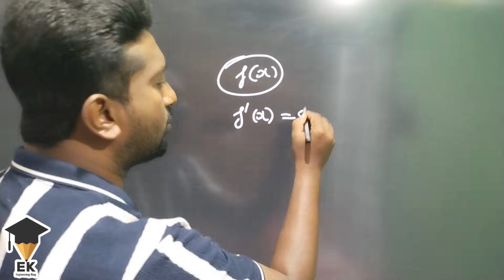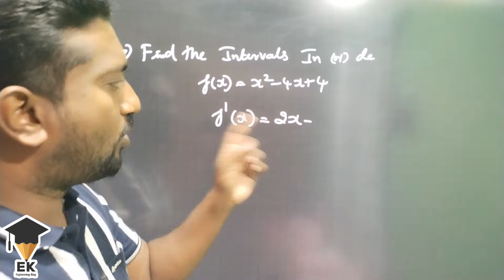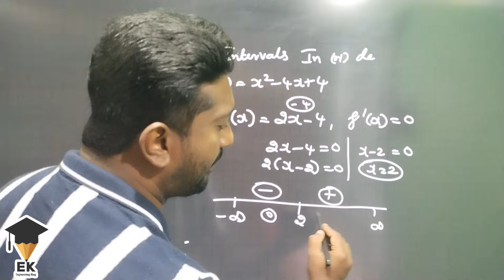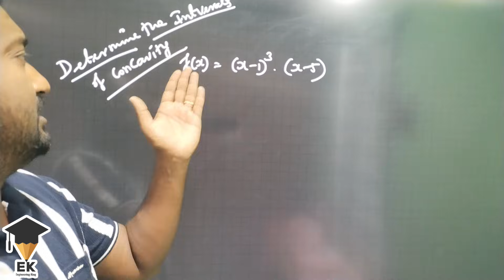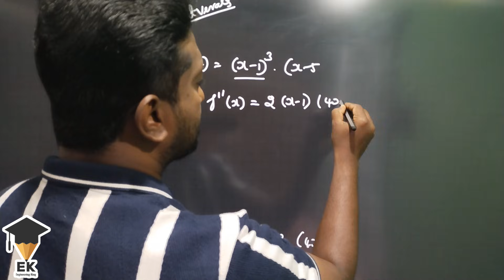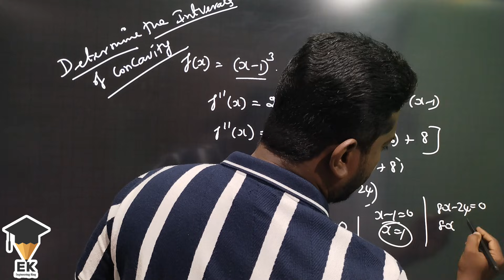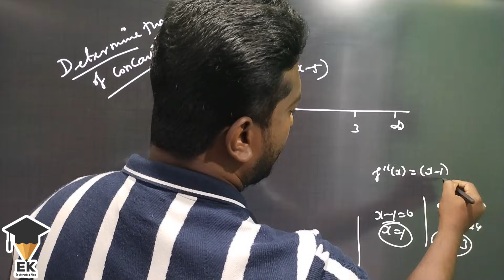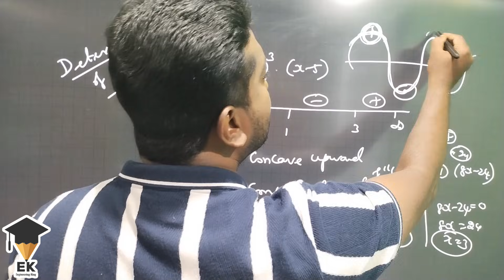MA25C01|Important Questions|Applied Calculus|Unit1|Example|Sums|Video No.2|Engineering king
Unit 1 video Number No.1